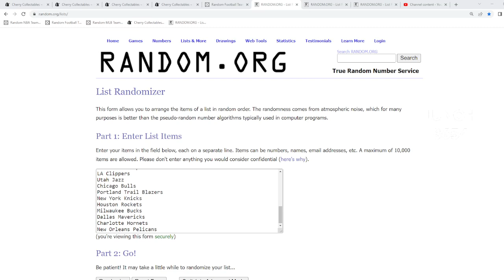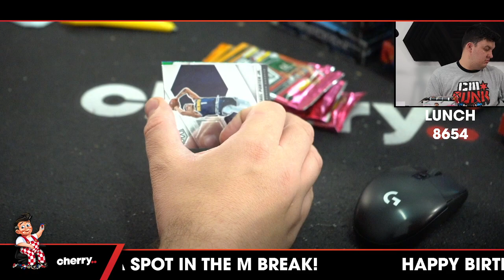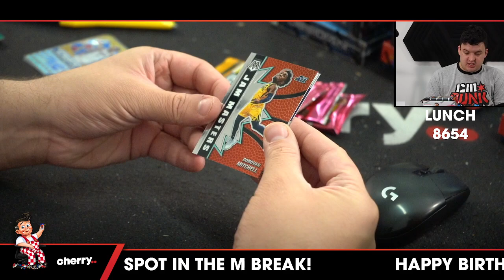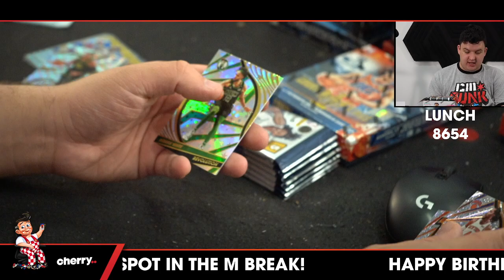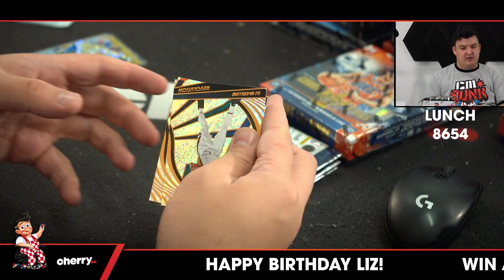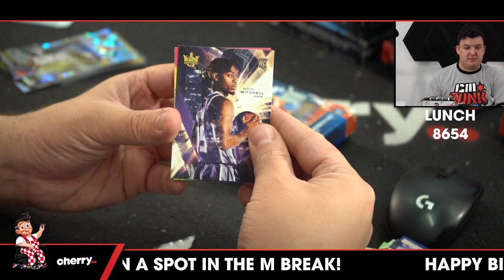Lunch Break - Daily Multi-Box #8654 - Random Team Group Break - Jun 13 (3pm)